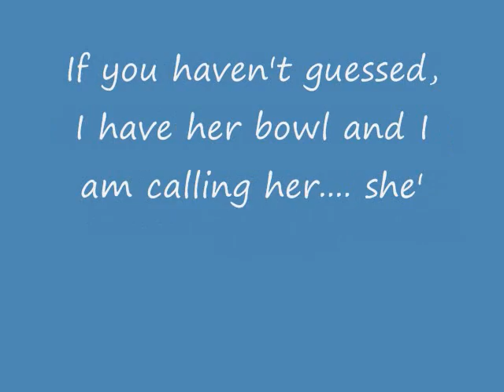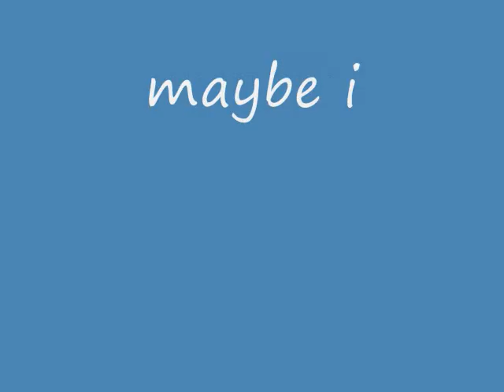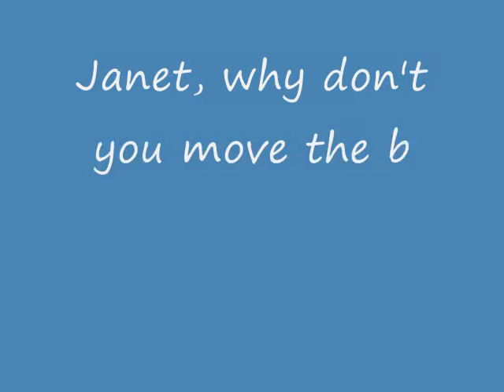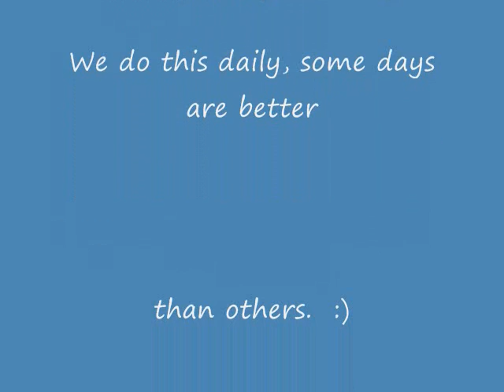minx-eating-okay_0002.wmv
Minx, our rescued feral dog has a few issues about eating.